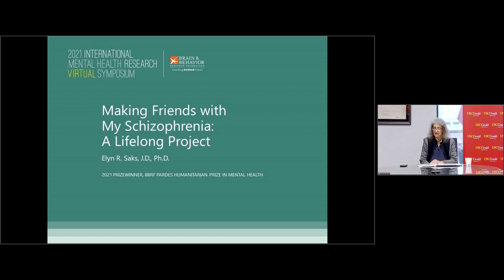Making Friends with My Schizophrenia: A Lifelong Project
Elyn R. Saks, J.D., Ph.D. received the Honorary BBRF Pardes Humanitarian Prize in Mental Health and presented in the Brain & Behavior Research Foundation's 2021 International Mental Health Research Virtual Symposium.